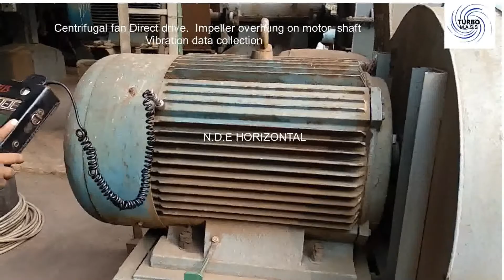CENTRIFUGAL FAN MOTOR SHAFT MOUNTED Vibration data collection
This video about how to take CENTRIFUGAL FAN  MOTOR SHAFT MOUNTED Vibration data collection